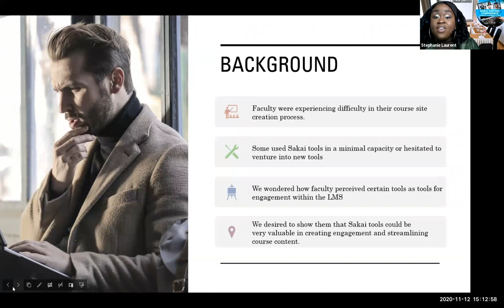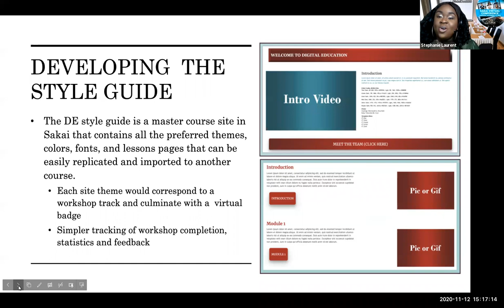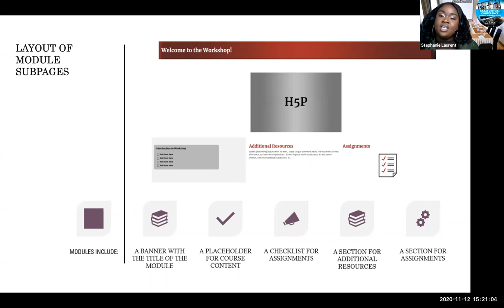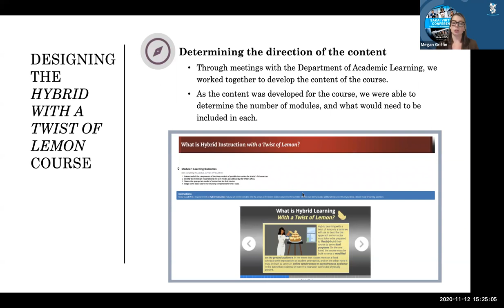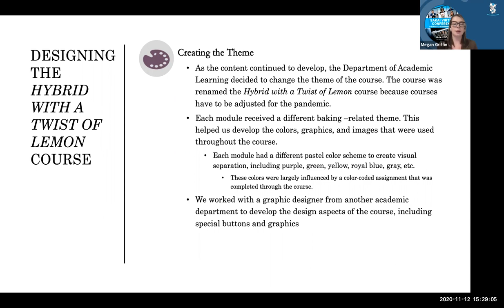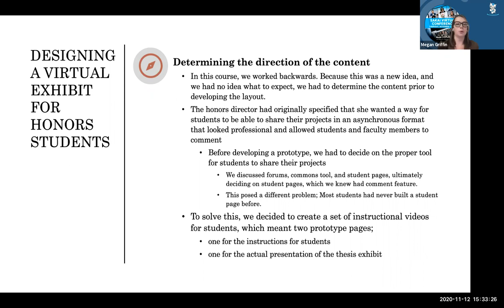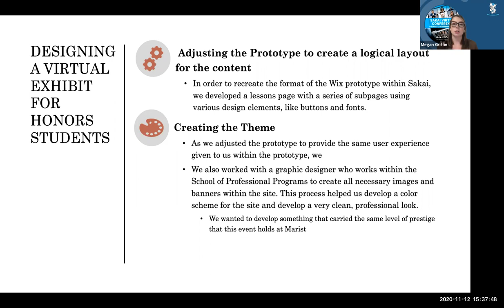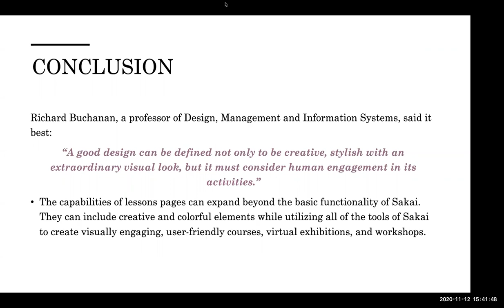SVC20 - Fashion forward approach to Styling Sakai Lessons Pages